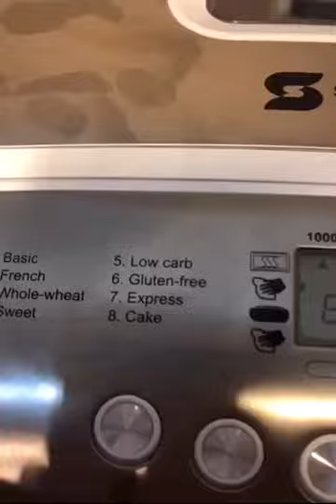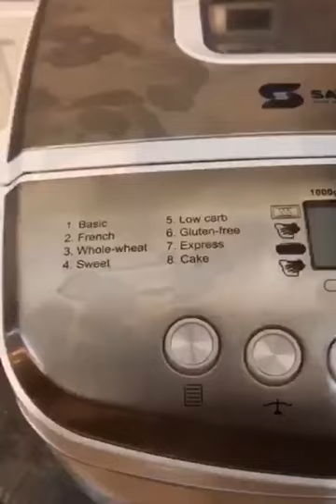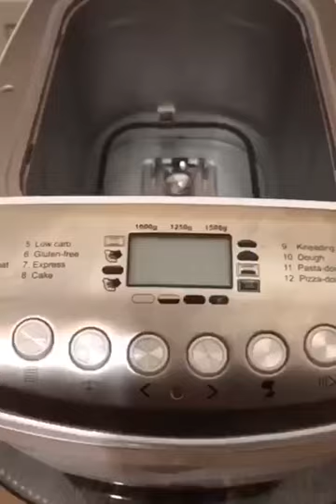صانعة الخبز الافضل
لانه بنحب ندلل زباينا بنقدملك العرض الاقوى
صانعة خبز التوست والحلويات+ توستر فقط
متعددة الاستخدام ، كفاءة عالية💪🏻💪🏻 ، نتائج مبهرة كما هو موضح بالفيديو 😍👌🏻
للإستفسار أو الطلب عبر الواتسآب
نورونا بمعرضنا الكائن بتلاع العلي اشارات البشيتي مجمع 209 الطابق الارضي